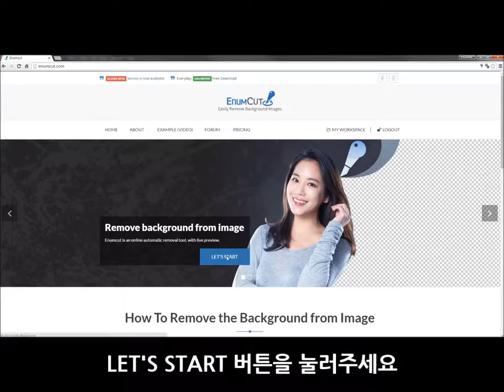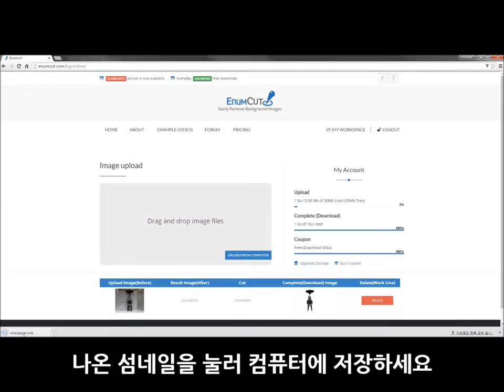Enumcut.com[Tutorial-74]:Manual(normal)Mode-wineopener (complex background)-backgrund removal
Today, we will try to remove background from wineopener photo.(complex background)

3 Types of Tool Mode! Quick & Manual(Nomal, Expert) Mode!

이넘컷, 포토샵 필요없는 쉬운 사진 배경제거 누끼 서비스 - 와인따개 사진 누끼 작업 쉽게하기. 쉽고 편한 정밀한 누끼, 이넘컷

EnumCut!